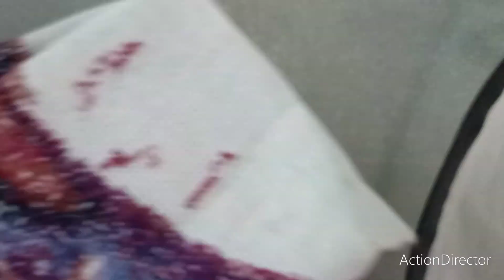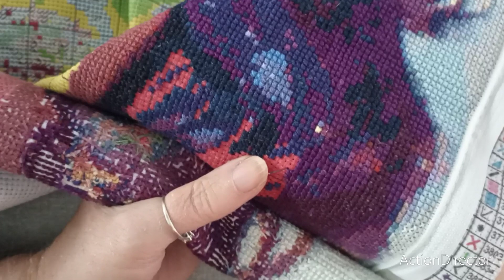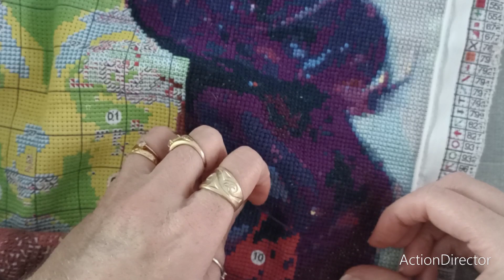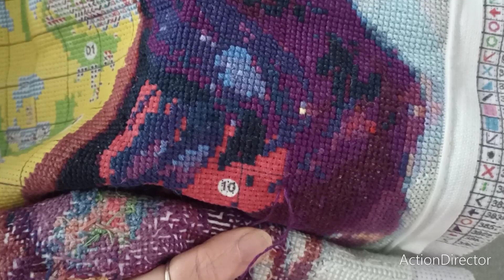Duo avec Vanes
Lien taie d'oreiller :
rupture de stock